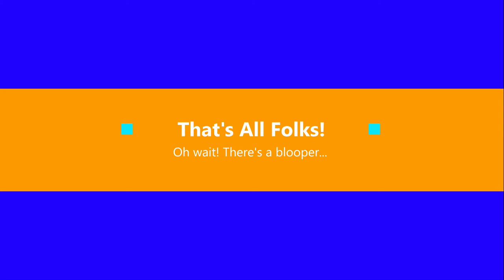What I Eat in a Day Vegan & Plant-Based Vlog #6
This is a pretty typical day of what I eat, whole food plant based, with a small amount of processed ingredients here and there. This was a Friday, and my husband, Brian (aka Big B) and I have a tradition of eating pizza on a Friday night. We don't keep it up every week like we used to when our kids were all at home, but every now and then we revive the old tradition. I had a loaf of Italian sour dough I had made earlier in the week, and sliced it longways into 3 "crusts."

We usually use marinara as a base, but we had some pesto that was also homemade from our basil that I gathered up in late fall, just before the first freeze. It made 6 two-cup sized frozen containers!!
We usually eat our homemade pizza cheese-less, but I had a couple of tablespoons of shredded vegan cheese that needed to be used up, so on it went, along with the veggies and vegan sausage crumbles.

The vegan chocolate chip cookie was a Friday night treat as well. I've toyed around with the recipe for a few years, and this combination of pumpkin puree, aqua faba and plant milk subbing in for the eggs is the most like a traditional cookie that I've been able to replicate. I also started using Crisco in place of 1/2 c. of Earth Balance, and the cookies keep their form better, but if you don't have Crisco, or don't want to use it, the recipe works with all Earth Balance just fine. Enjoy!

Ingredients:
• 1/2 c. Earth Balance
• 1/2 c. crisco
• 1/2 c. raw sugar
• 1/4 c. white sugar
• 3/4 c. brown sugar
• 1 ½ t. vanilla extract
• 1/3 c. pumpkin puree
• 2 T.  aqua faba
• 2 T. plant-based milk
• 3 c. flour
• 2 t. baking powder
• 1/2 t. baking soda
• 1 t. salt
• 2 t. corn starch (optional)
• 2 c. vegan chocolate chips

Directions:
1. Preheat the oven to 350⁰ F
2. Cream the butter, Crisco and sugars together until light and fluffy
3. Add the vanilla extract, pumpkin puree, aqua faba and plant milk and cream until light and fluffy
4. Add the dry ingredients and mix until the dough holds together but don’t overmix. You want the dough to keep its form and not be too slack. Add more flour 2 T. at a time to get desired texture.
5. Stir in the chocolate chips
6. Use two spoons* to scoop 2 T of dough and place 2-3 inches apart on a lined baking sheet. Ideally, chill in the freezer for 30 minutes.
7. Bake for 12-14 minutes or until done in the middle

*I like to scoop the dough with a medium-sized ice cream scoop and place on a parchment-covered cookie sheet, with each cookie close to one another and freeze them all (It makes 18 with my scoop.) Once frozen, store in a zip loc bag and take out a few at a time to cook in small batches. Heat the cookie sheet in the oven for 5 minutes before placing frozen cookie dough blobs on it. Bake as above.